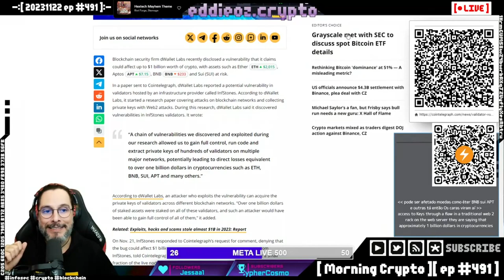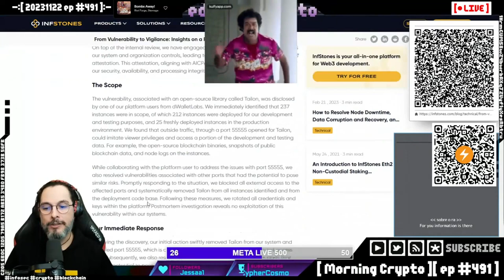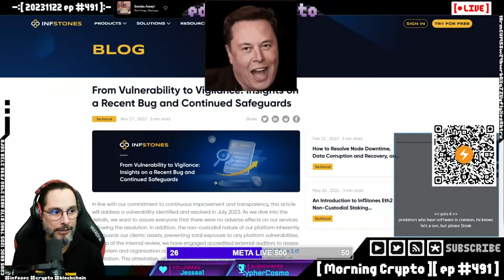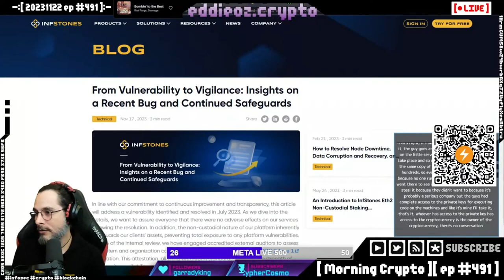Vulnerabilidade Crítica: 1 Bilhão de Dólares em Criptomoedas em Risco!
No episódio de hoje do Morning Crypto, EddieOz discute uma grave vulnerabilidade descoberta pela Diwallet Labs que pode afetar validadores do Ethereum e outras criptomoedas. Com o potencial de comprometer 1 bilhão de dólares em ativos digitais, a falha expõe riscos sérios no staking de criptomoedas. Entenda o que aconteceu, como isso pode afetar você e quais medidas estão sendo tomadas para resolver o problema.

**Principais Tópicos:**
1. **Introdução à Segurança no Ecossistema Cripto:**
   - Importância da segurança na infraestrutura de criptomoedas.
   - Introdução ao tema da vulnerabilidade descoberta pela Diwallet Labs.

2. **Detalhes da Vulnerabilidade:**
   - A Diwallet Labs encontrou falhas em servidores Web2 utilizados por validadores de Ethereum.
   - Explicação sobre como hackers podem acessar chaves privadas devido a essas falhas.
   - Estimativa de 1 bilhão de dólares em risco, envolvendo moedas como Ether, BNB, SUE, APT, entre outras.

3. **Impacto Potencial:**
   - Discussão sobre a magnitude do problema e quais ativos estão em risco.
   - Como a vulnerabilidade pode comprometer validadores e investidores que fazem staking de criptomoedas.

4. **Soluções e Mitigação:**
   - Medidas que estão sendo tomadas para resolver a vulnerabilidade.
   - Importância de corrigir falhas em servidores Web2 para proteger ativos em Web3.

5. **Recomendações de Segurança:**
   - Conselhos para investidores sobre como proteger seus ativos.
   - Importância de escolher provedores de staking seguros e revisar práticas de segurança.

6. **Conclusão e Reflexão:**
   - Reflexão sobre a necessidade contínua de segurança no espaço cripto.
   - Incentivo à comunidade para se manter informada e proativa em relação à segurança de seus ativos.